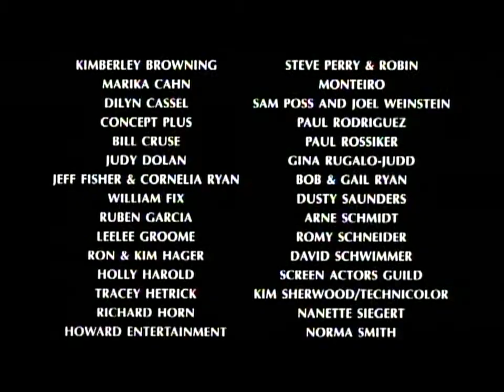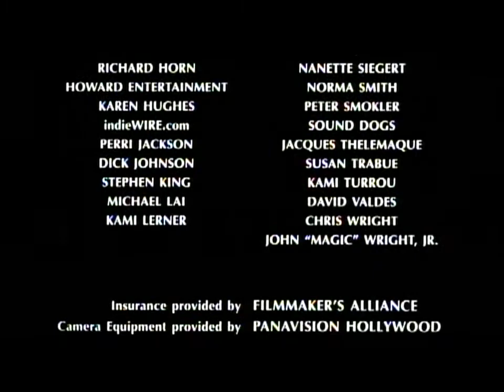LAST REQUEST - MICHAEL CHIKLIS - OSCAR SEMI-FINALIST - AWARD-WINNING SHORT - COMEDY/SUSPENSE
A hitman and a pack of cigarettes.  Sometimes, these thing'll kill ya.

A hitman (David Gianopoulos) takes his victim (Michael Chiklis) to the middle of the desert, gives him a shovel, and tells him to start digging his own grave.  Can the victim talk his way out of a very bad situation?  Or is he certain to be buried six feet under?